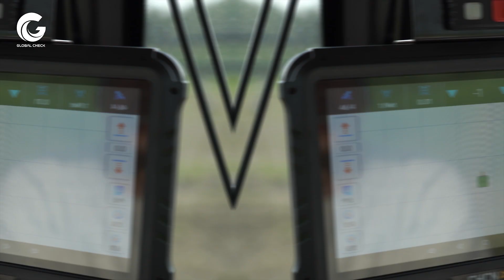CÔNG NGHỆ SAN PHẲNG MẶT ĐẤT GIC100 | GLOBALCHECK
CÔNG NGHỆ SAN PHẲNG MẶT ĐẤT GIC100
Công nghệ san phẳng mặt đất giúp người vận hành máy nông nghiệp vẽ bản đồ trực quan khu vực cao thấp để từ đó có phương án san bằng hiệu quả nhất không phải làm đi làm lại nhiều lần.
Sản phẩm được phân phối chính thức bởi GlobalCheck, đơn vị tiên phong trong lĩnh vực áp dụng công nghệ thông minh vào nông nghiệp.
✅ Hotline: 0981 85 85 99